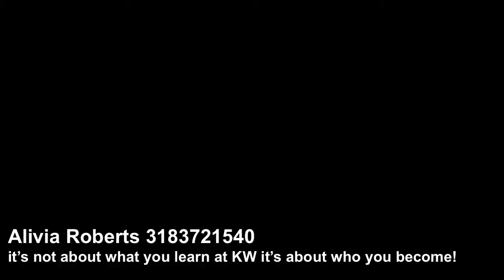Mission Vision Values Beliefs and Perspectives